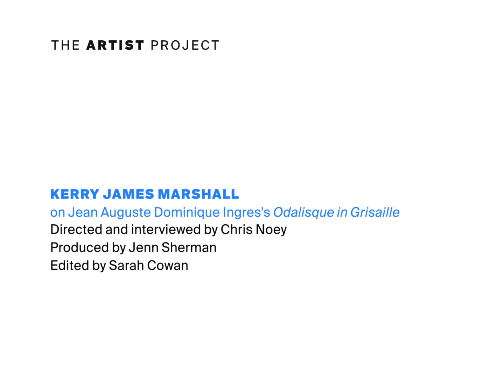The Artist Project: Kerry James Marshall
"This particular picture strikes me as ultra-modern because it exists as a pure image."

Artist Kerry James Marshall reflects on Jean Auguste Dominique Ingres's "Odalisque in Grisaille" in this episode of The Artist Project—an online series in which artists respond to works of art in The Met collection.

Kerry James Marshall, born in 1955, is an American painter and sculptor.